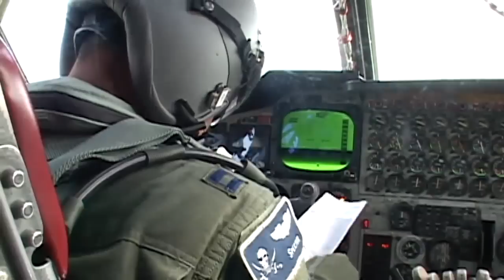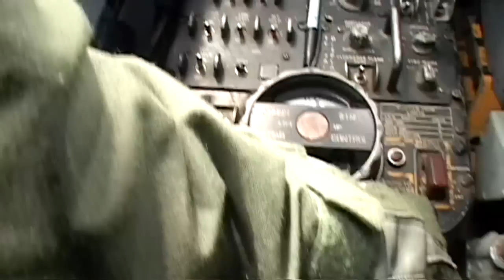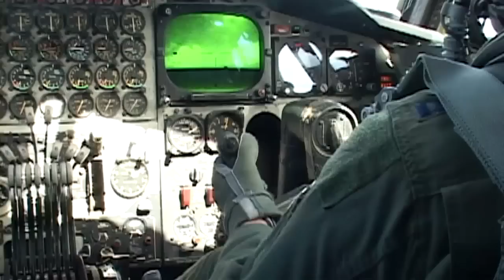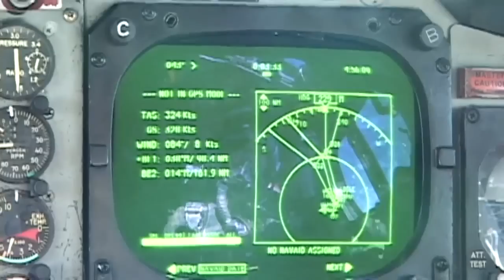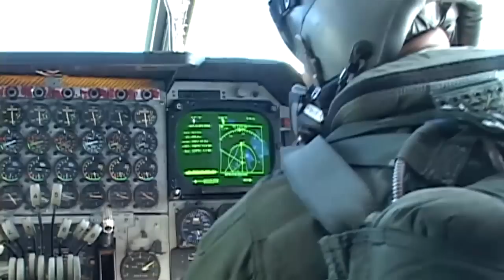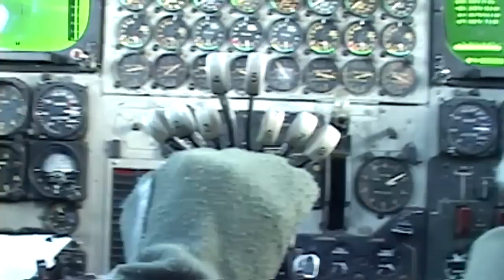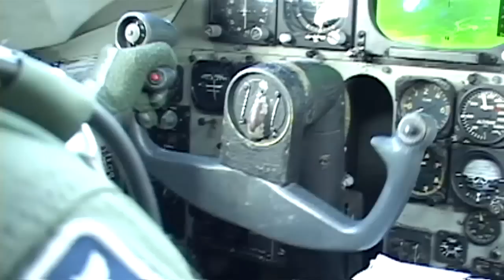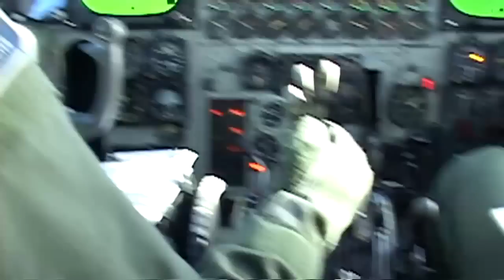B-52 Stratofortress Mission from Andersen AFB, Guam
B-52 Mission Flown in Support Exercise. A B-52 Stratofortress crew from the 20th Bomb Squadron, Barksdale AFB, LA, fly a mission in support of Cope North 10-1 on Andersen Air Force Base, Guam. Available in high definition.  Courtesy HD Video | 1st Combat Camera Squadron | Date: 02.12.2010.